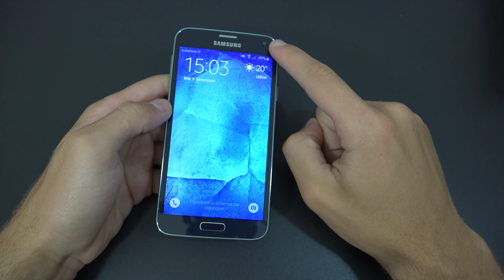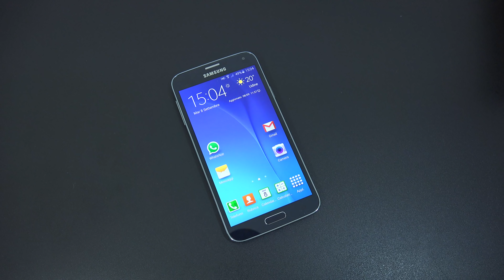Samsung Galaxy S5 Neo unboxing ita da EsperienzaMobile(4K)